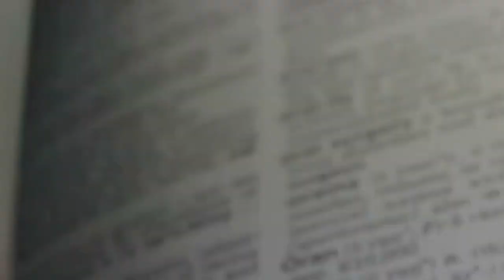설마 뜻을 "보다"로 알고 있나요? - 표현력기르기[기초영어회화]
아마 see, look, watch는 초등학생들도 아는 쉬운 단어들 중 하나일거에요.
하지만 막상 말하거나 쓸때 헷갈릴 수도 있는 단어들이죠. '보다'라고만 알고 있다면 잘못 사용할 수 있는 동사들이에요.
오늘은 see, look, watch 파헤쳐봅니다.^^